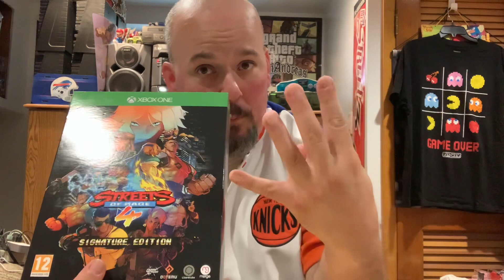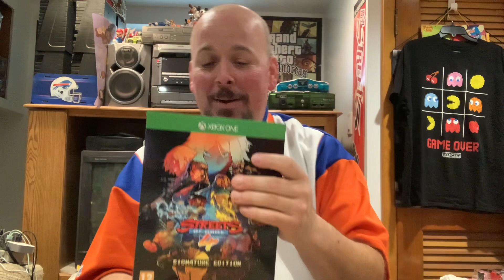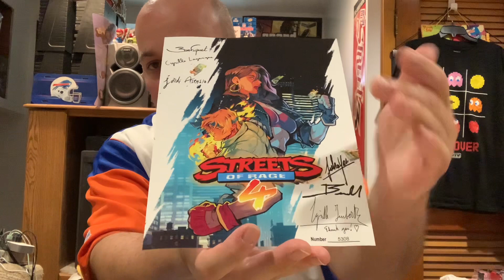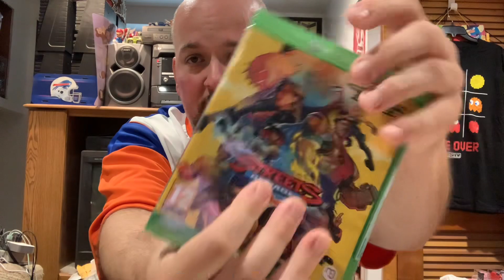STREETS OF RAGE 4 SIGNATURE EDITION UNBOXING!!!!! XBOX ONE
Unboxing the newest Streets of Rage game for the Xbox One.